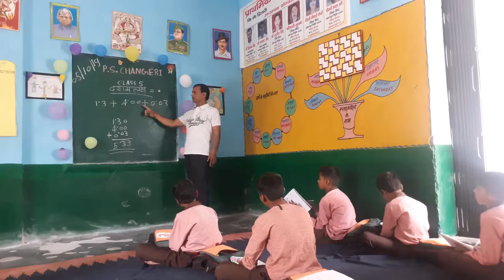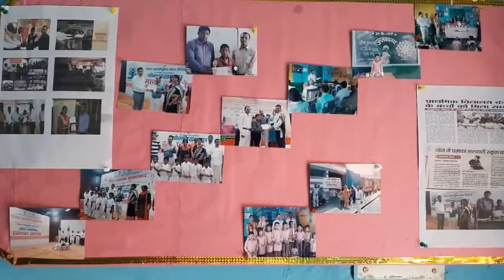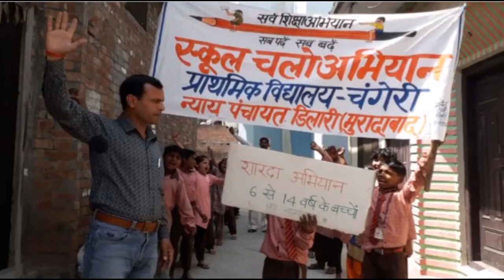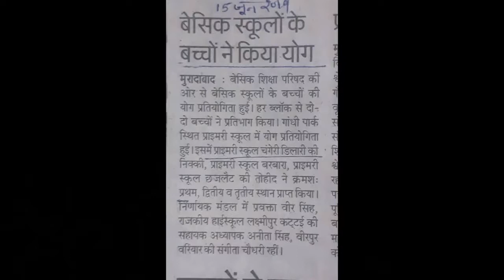पहले एव अब प्राथमिक विद्यालय चंगेरी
P.s. changeri.mp4